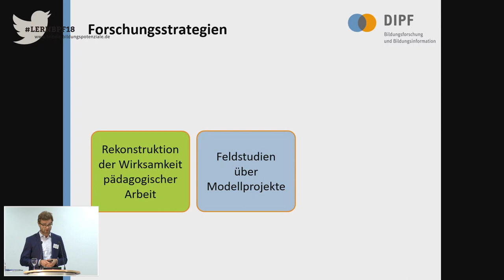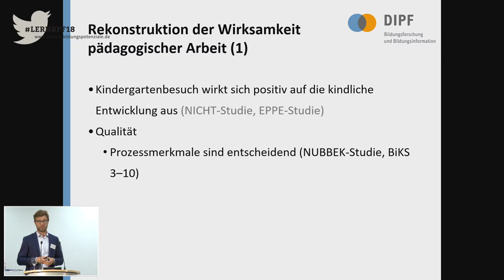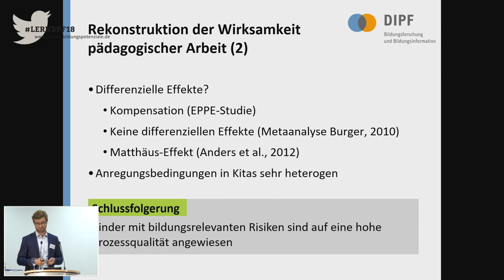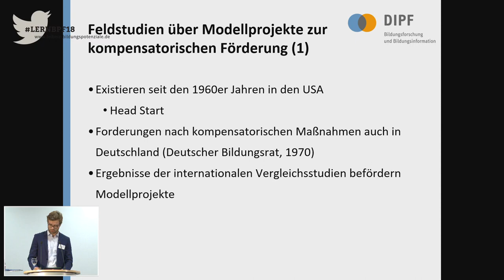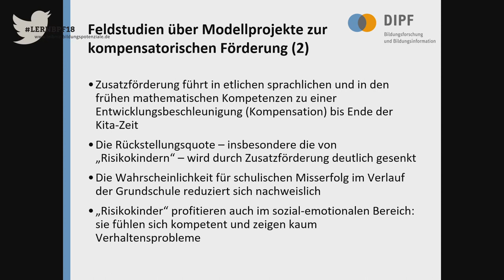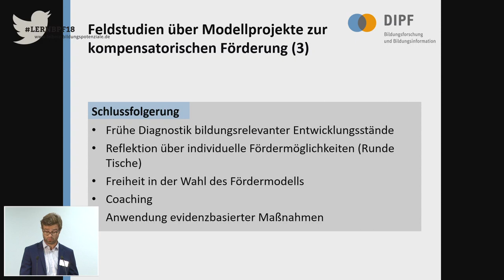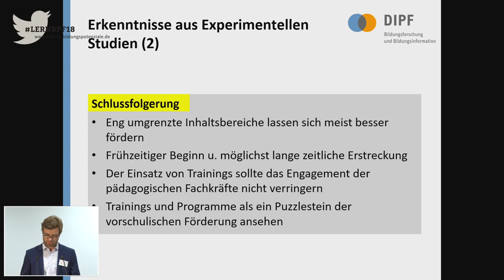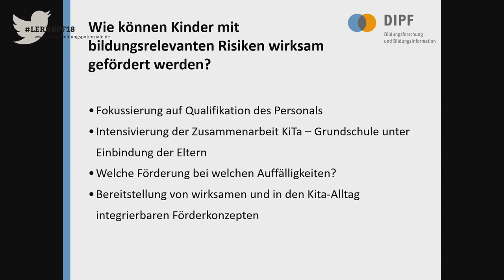Jan-Henning Ehm: „Kinder mit bildungsrelevanten Risiken fördern.“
"Kinder mit bildungsrelevanten Risiken fördern." Vortrag von Dr. Jan Henning Ehm, DIPF, beim Bildungspolitischen Forum 2018 "Potenziale Früher Bildung" am 25. September 2018 in Berlin